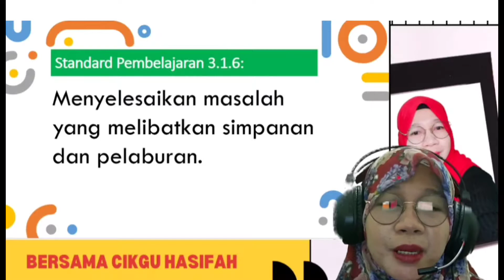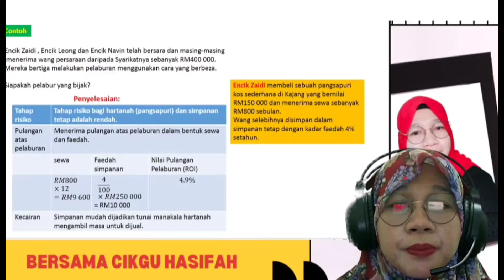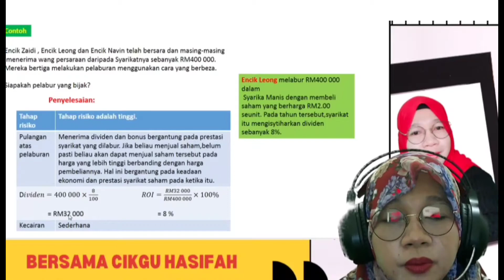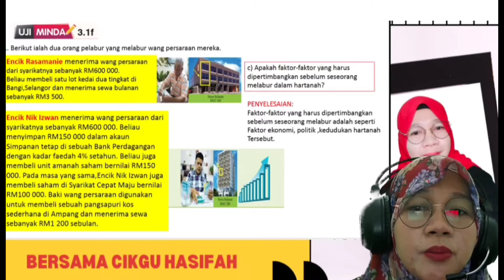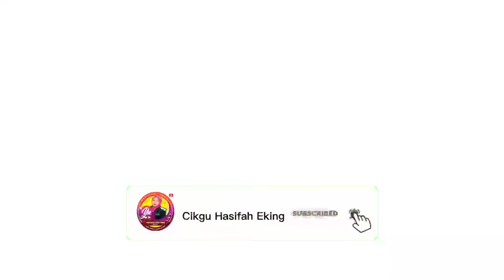3.1.6 PENYELESAIAN MASALAH SIMPANAN DAN PELABURAN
Video ini membincangkan masalah yang melibatkan simpanan dan pelaburan.

semoga bermanfaat🌹❤️